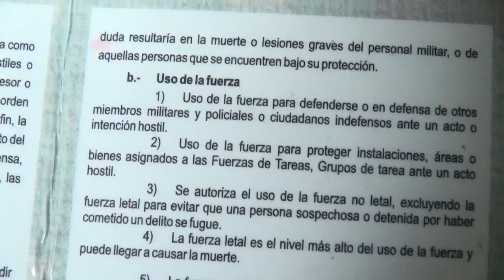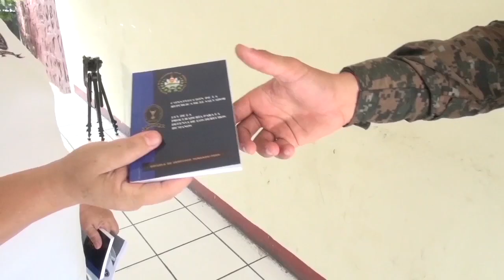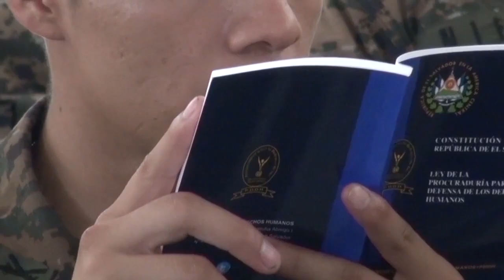26 ABRIL 2017 CAPACITACION DDHH A FT BETA